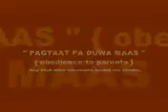Nasihat Pagtaat pa duwaa Maas